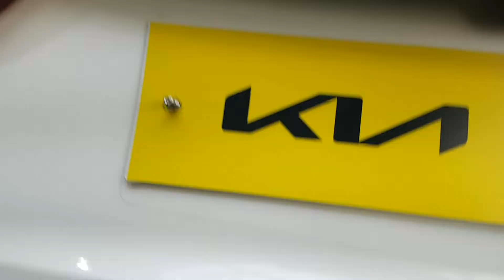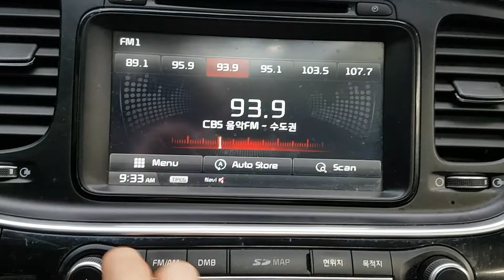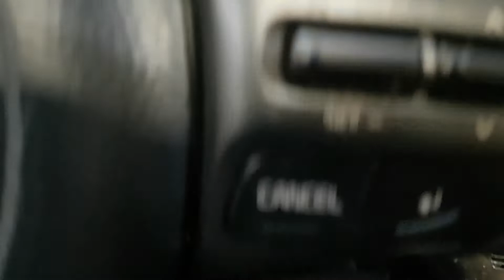KIA K5 2014 EN VENTA! EA459265 | Vehículos Coreanos Sena Trading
KIA K5 2014 EN VENTA! EA459265